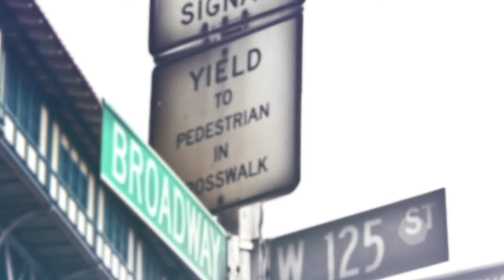Represent NYC: Unions Under Attack and Reproductive Rights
This Sunday on “Represent NYC,” New York State Comptroller Tom DiNapoli talks with Vincent Alvarez, president of the New York City Central Labor Council, about the attack on unions, labor protections and workers' rights. Later in the show, New York State Senator Brad Hoylman discusses how the State Senate was addressing the now expired speed camera law, reproductive rights, and MTA repairs.

Tune in this Sunday, August 12 at 7pm or Wednesday, August 15 at 9pm on MNN1 (Spectrum 34 & 1995, RCN 82, FiOS 33) or MNNHD (Spectrum 1993).